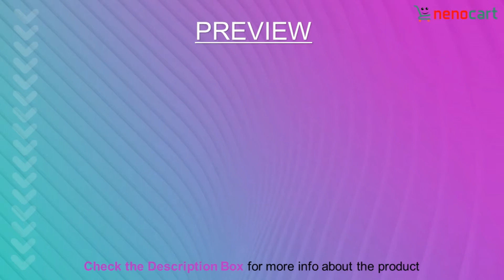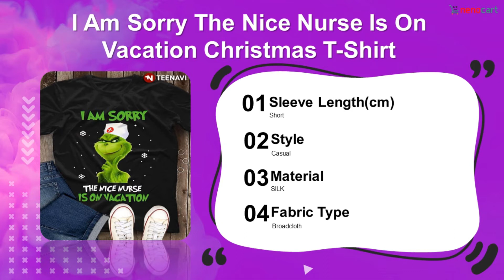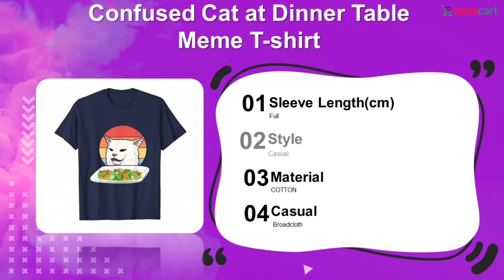Top 5 - Funny Christmas Shirts Ideas 2019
The most stylish Christmas t-shirts you can buy this year. If you find Christmas Family Outfits a little too stuffy, but still want to get in on the festive fun, then listen up! Lots of our favourite brands have released Christmas-themed t-shirts for the festive period this year. From funny Christmas designs to pretty prints, here are the Christmas t-shirts we'll be adding to our seasonal wardrobe this year. check the video till end and get inspired.
I am cracking up at these funny Christmas shirts! I especially love all of the Elf and Griswold references
If you want to give everyone a giggle over the holidays, grab one of these. I think number 10 is my favourite, what is yours?

You can Find with this tag too
funny christmas shirts,
christmas funny t shirts,
christmas funny tee shirts,
funny christmas shirt sayings,
funny christmas shirt ideas,
funny christmas maternity shirt,
mens funny christmas t shirt,
NenoCart,